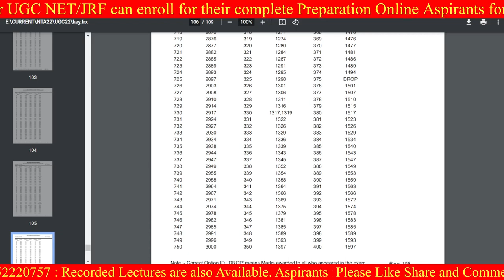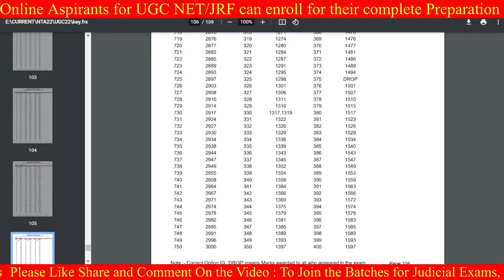Result UGC NET || NTA || Final Anskey || 2022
UGC NET @AnandLawAcademy